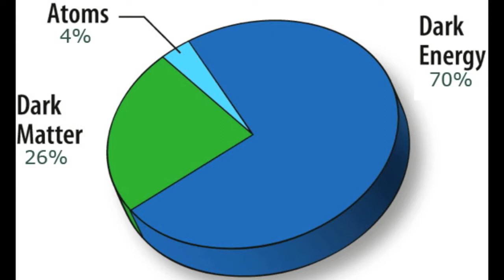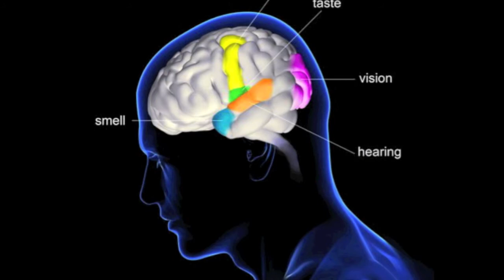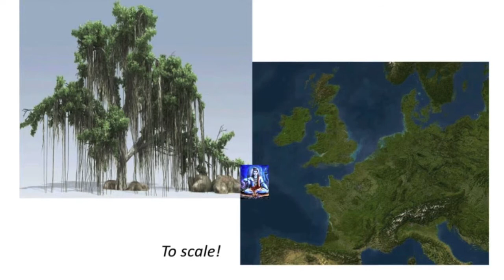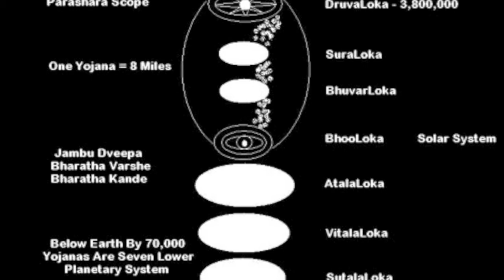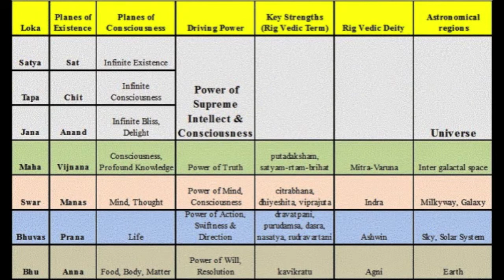14 Lokas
14 lokas beyond our solar system. No mythology only truth. English explanation from 5.30 sec of the video.